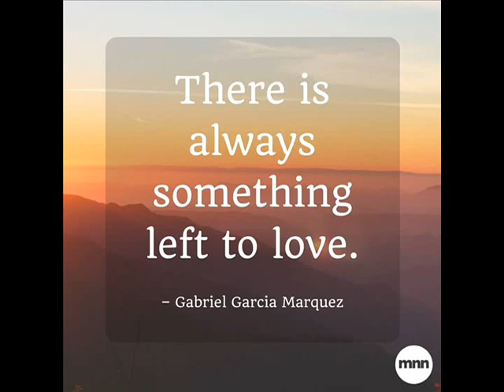Live Globally without MONEY! Join Below and Move in 24 Hours!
Locate Free Housing / Helpers in 10 Minutes!
GlobalFreeLiving.com
(Live for Free & Start a Cash Income in NOW!)